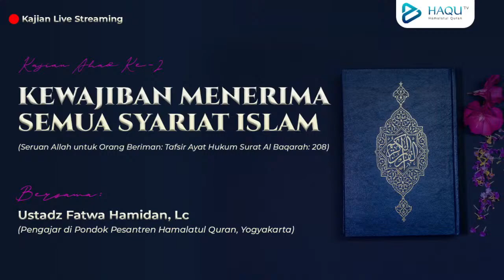KEWAJIBAN MENERIMA SEMUA SYARIAT ISLAM || USTADZ FATWA HAMIDAN, LC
🎙 Bersama :
Ustadz Fatwa Hamidan, Lc. -hafizhahullah-

🗓 Waktu :
AHAD Pagi, 16 Muharram 1444 H / 14 Agustus 2022

🕰  Pukul :
07.00 s/d Selesai WIB

🏠 Tempat :
Masjid PP Hamalatul Quran, Gunung Sempu. (Kembaran RT. 08, Tamantirto, Kasihan, Bantul, DI. Yogyakarta 'Selatan padepokan Bagong Kasudiarjo, nyeberang jembatan')

Penyelenggara :
Bidang Humas dan Dakwah PP. Hamalatul Quran, Bantul - Yogyakarta.

Didukung oleh :
• Yayasan Hamalatul Qur'an Yogyakarta
• Al Quran Center Hamalatul Quran
• KBIH Rindu Ka'bah
• PT. Nur Ramadhan Wisata
• PT. Anugerah Wisata
• Islamic Center Wadi Mubarak